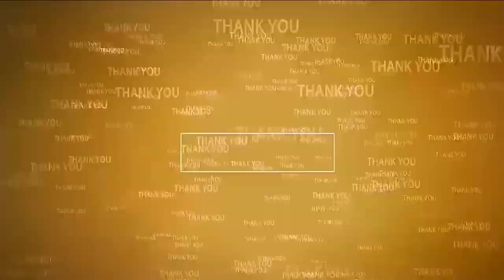ద‌స‌రా ఉత్స‌వాల‌కు ముస్తాబైన వీర‌బ్ర‌హ్మేంద్ర‌స్వామి ఆల‌యం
- 15 నుంచి 24వ‌తేదీ వ‌ర‌కు దేవీ శ‌ర‌న్న‌వ‌రాత్రి ఉత్స‌వాలు ప్రారంభం